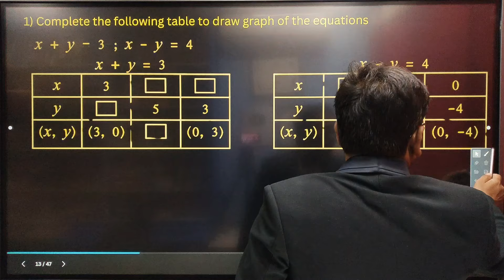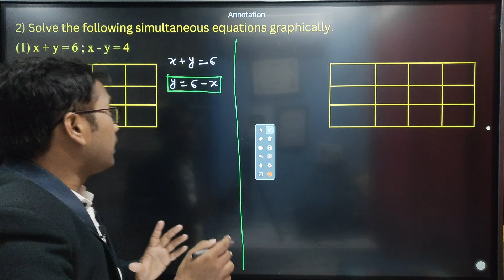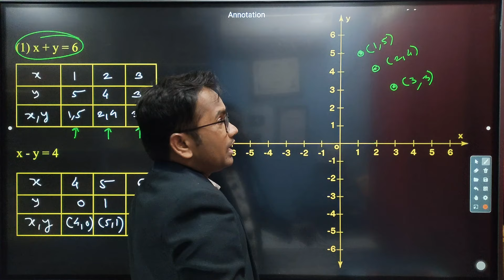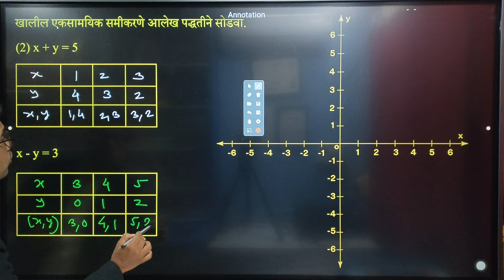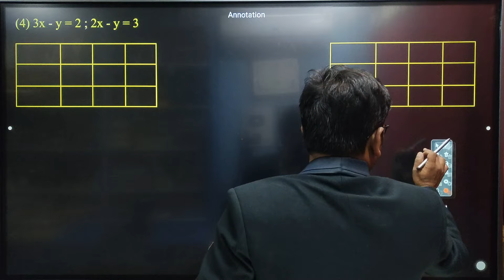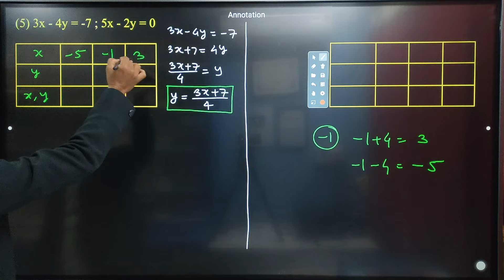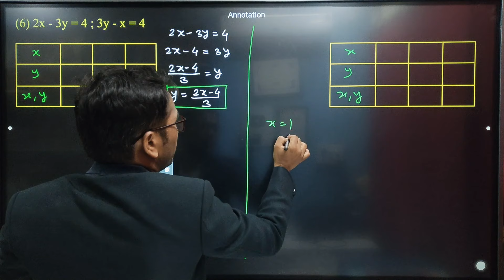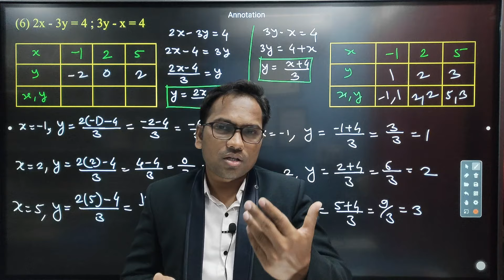10th Math 1 | Maharashtra Board | Linear Equation in two variables Practice Set 1.2 Board Exam 2025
10th Math 1 | Maharashtra Board | Linear Equation in two variables Practice Set 1.2 Board Exam 2025

दहावी गणित भाग 1 | दोन चलांतील रेषीय समीकरणे | सरावसंच 1.1 | Board Exam 2025

linear equations in two variables practice set 1.2.
10th linear equations in two variables practice set 1.2.
class 10th algebra linear equations in two variables.